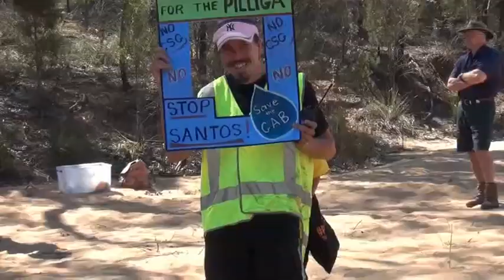Voices of people who made the 'No CSG' Human Sign - web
On Sunday 12th November  2017 about 400 people gathered in the Pilliga Forest to make a human sign protesting at Santos Pty Ltd plans to drill for Coal Seam Gas in the Pilliga Forest. These are a few of the voices of the people who made the sign.